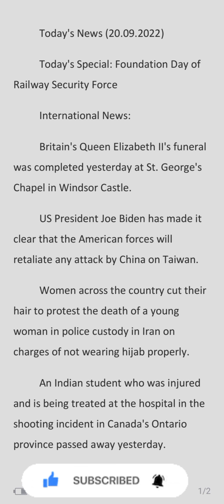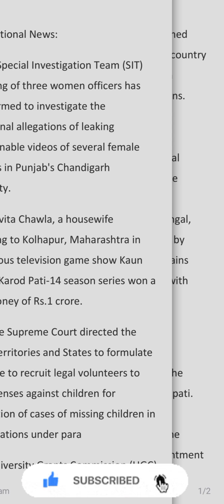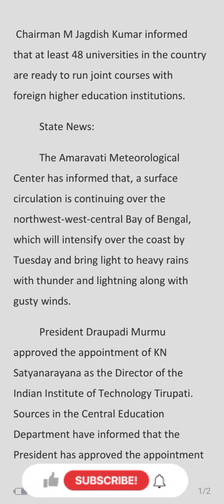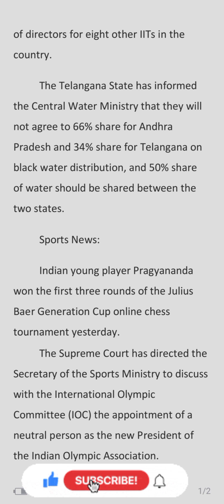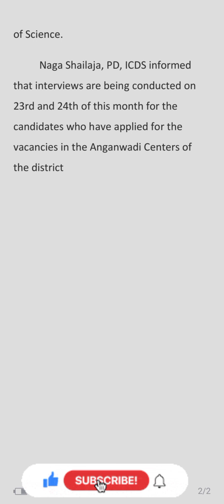|| TODAY NEWS HEADLINES INTERNATIONAL AND NATIONAL NEWS || ‎@General Knowledge & Interesting Facts